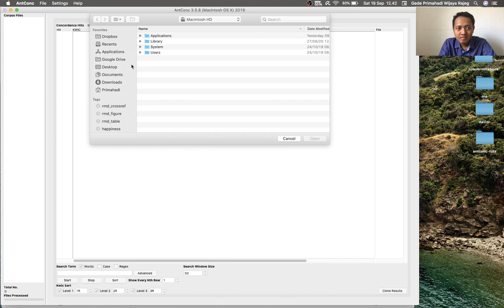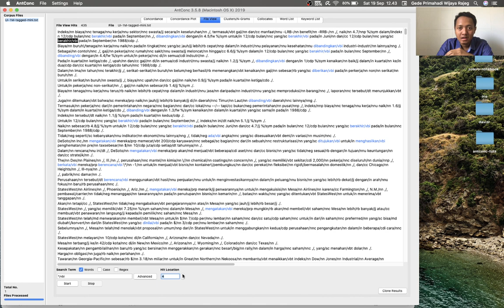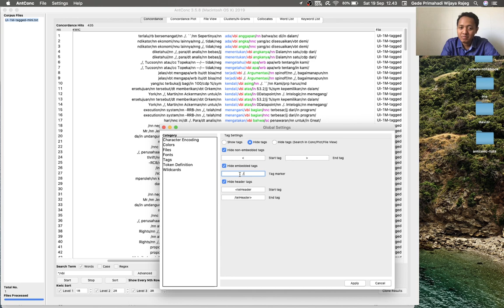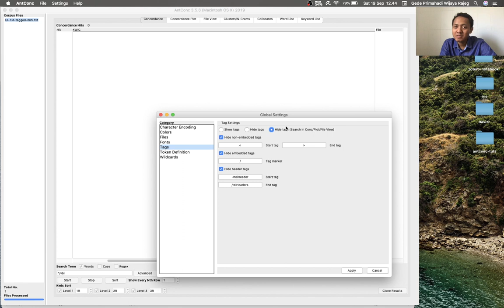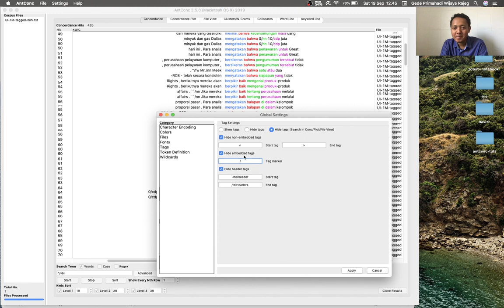AntConc v3.5.8 Tutorial - 9. Mengolah Korpus beranotasi (tagged corpora)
Tutorial series on AntConc in Indonesian
Tutorial ini membahas penggunaan AntConc (Anthony 2019) untuk melakukan pencarian dalam, dan pengaturan terhadap, korpus yang memiliki anotasi/tagging.